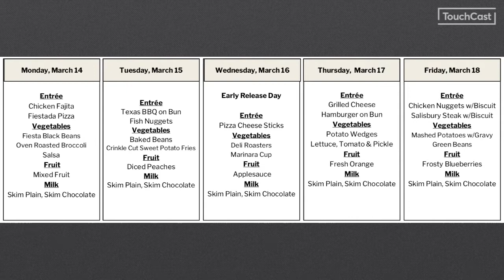News - 14 Mar 22